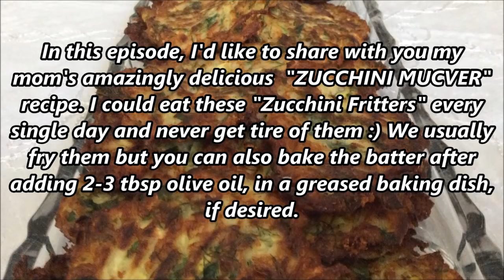TURKISH ZUCCHINI FRITTERS - Mom's Mücver Recipe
In this episode, I'd like to share with you my mom's amazingly delicious  "ZUCCHINI MUCVER" recipe. I could eat these "Zucchini Fritters" every single day and never get tire of them :) We usually fry them but you can also bake the batter after adding 2-3 tbsp olive oil, in a greased baking dish, if desired.

INGREDIENTS:

3 medium zucchini
1 medium onion
1 cup fresh parsley
1 cup fresh dill
100 gr. (3.5 oz) Turkish white cheese or feta (1 big slice)
1 egg
4-5 tbsp flour
Salt & pepper, cumin
Vegetable oil

DIRECTIONS:

Grate the onion into a big bowl.
Peel zucchinis, then slice both ends off and (longitudinally) grate.
Stir in the chopped veggies and mix.
Crumble the cheese into the batter, mash with a fork and mix well.
Add 1/2 tsp (or to taste) salt, 1/2 tsp cumin,  a pinch of black pepper and mix again.
Meanwhile, heat 1/2 cup oil in a large pan, over medium heat.
Crack an egg into the batter and mix.
Add 4 real tablespoonful flour, mix again.
To check whether the oil is the right temperature, simply fry a small bite.
Then carefully drop 1 real tablespoonful of the batter into the pan and flatten it out a little, with the back of the spoon.
Repeat with enough of the batter to fill the pan, making sure they don't touch each other.
Fry them until browned on the bottom, 2 to 3 minutes, then flip and repeat the process.
Transfer to a plate lined with paper towels.
Mom says: 'if it seems too moist after a while, add more flour, 1 tbsp at a time"
Then repeat with remaining batter.
And add more oil as needed.
I have just made 24 MUCVERS.
It can be served warm, at room temperature or cold.